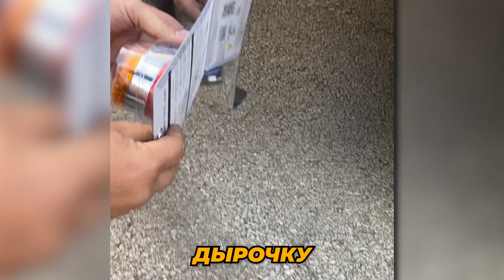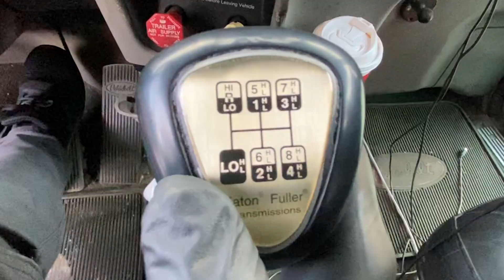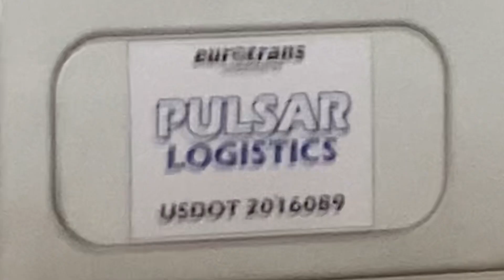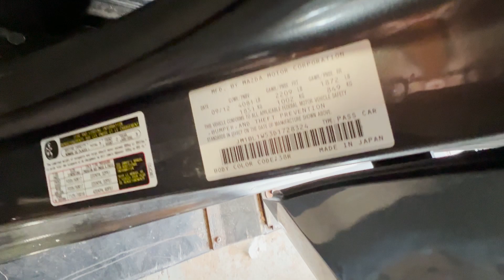Автосервис в США. Ремонт фуры. Автосервис в Америке как бизнес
Бизнес в сша : Открытие автосервиса и работа в нем. В нашей новой сери выпусков garage Сегодня наш первый день работы. Нам предстоит увидеть и привести в порядок огородное количество машин.

Добро пожаловать в захватывающий мир автосервиса в Соединенных Штатах Америки! Если вы интересуетесь открытием своего собственного станции технического обслуживания (СТО) или планируете найти работу в этой сфере в США, то вы находитесь в правильном месте.

Автосервисы в США представляют собой профессиональные гаражи и предприятия, специализирующиеся на ремонте и обслуживании автомобилей. Они обеспечивают широкий спектр услуг, включая разборку и ремонт автомобилей, а также предоставление сервиса по обслуживанию авто.

Открытие СТО в США – это захватывающий предпринимательский шаг. Для этого вам понадобятся соответствующие навыки в области автомобильного ремонта, знание требований и нормативов, а также понимание особенностей бизнеса в США. Вы можете начать с разработки бизнес-плана, в котором определите цели, целевую аудиторию, конкурентное преимущество и финансовые показатели. Затем вам следует зарегистрировать свое предприятие, получить необходимые лицензии и разрешения, а также подобрать подходящее место для вашего СТО.

Помимо открытия собственного бизнеса, вы также можете рассмотреть возможность трудоустройства в автосервисе в США. Здесь вы сможете применить свои профессиональные навыки и получить ценный опыт работы в американской среде. Работа в СТО может включать различные задачи, такие как диагностика неисправностей, ремонт двигателей и трансмиссий, замена запчастей и обслуживание автомобилей.

Открытие автосервиса или работа в этой сфере в США предоставляет широкие возможности для развития и успеха. Будучи страной с большим парком автомобилей и активной автомобильной культурой, США предлагает множество клиентов и потенциальных клиентов для вашего бизнеса или карьеры в автосервисе.

Необходимо упомянуть, что жизнь в США имеет свои особенности и требует адаптации к новой среде. Однако блоги и ресурсы, посвященные жизни в Америке, путешествиям по США и автомобильной тематике, могут стать ценным источником информации и поддержки для украинцев, желающих осуществить переезд и освоить новые возможности в США.

Так что, если вам интересен бизнес в США, автосервисы, работа в этой сфере или жизнь в Америке в целом, смело приступайте к изучению информации и исследованию возможностей. Удачи в ваших планах и проектах, связанных с автомобильной индустрией в США!

Оглавление:
00:00 Утро на СТО
00:34 Сливаем масло
01:15 Продали Mazda
02:16 Баланс колес
02:25 Работаем с трейлером
02:55 Приводим в порядок Mazda 6
04:18 Мойка стекол
05:01 Тест-драйв Mazda
06:15 Восстановление новой Мазды
08:05 Новая доставка машин
08:20 Машина для людей с ограниченными возможностями
09:03 Готовимся восстанавливать Ford

Добро пожаловать на канал sunway ✋ Меня зовут Евгений и это мой влог где я рассказываю о жизни в США.